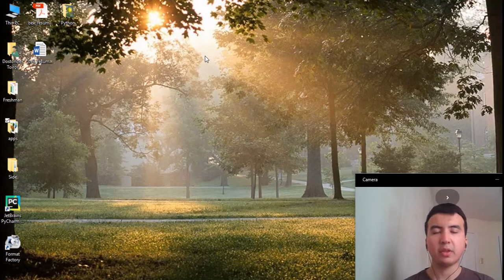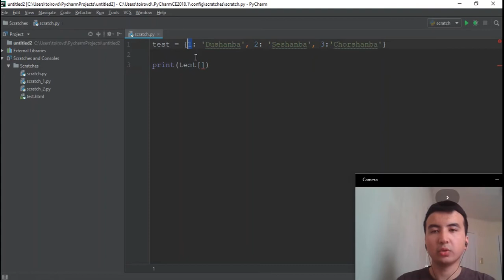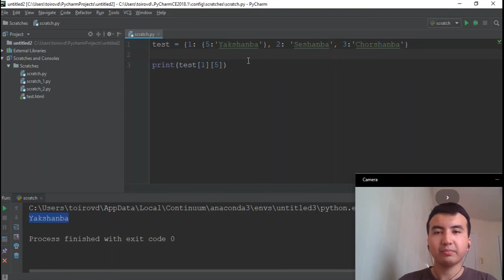9. Python Boshlang'ich - Lug'atlar (Dictionaries)